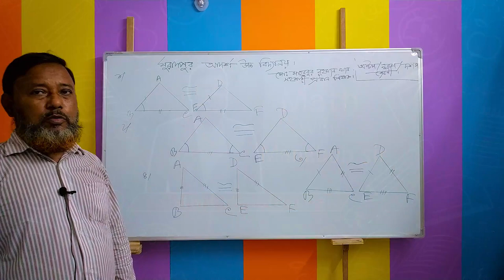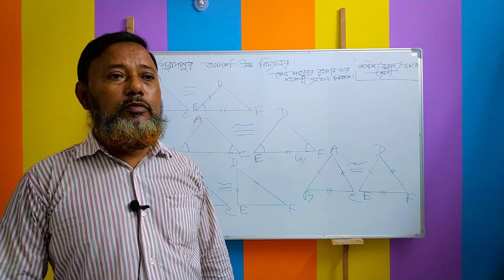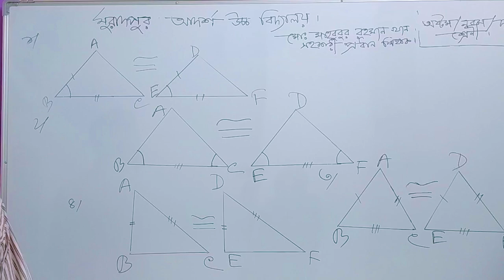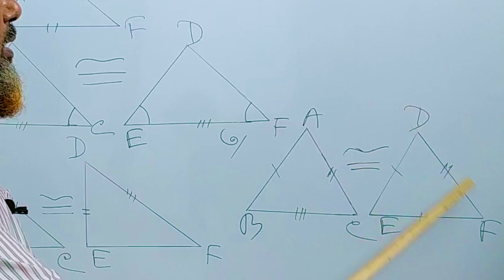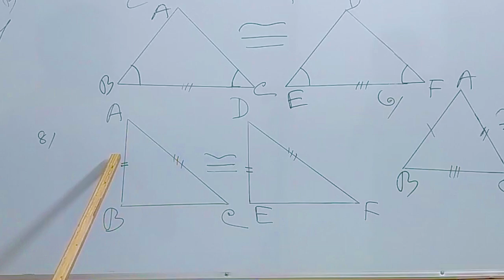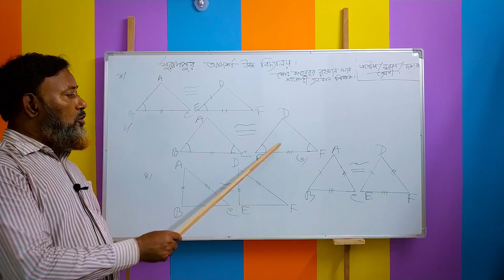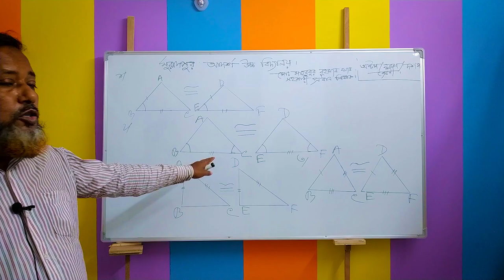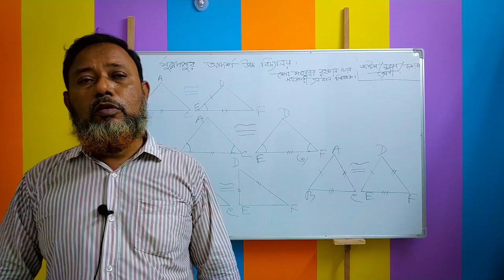জ্যামিতির বেসিক ধারনা | পর্ব-১ | ক্লাস ৮ম-৯ম-১০ম | মোঃ মাহবুবুর রহমান খান | সহকারী প্রধান শিক্ষক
MD. Mahbubur Rahman Khan
Assistant Head Teacher
Muradpur Adarsha High School